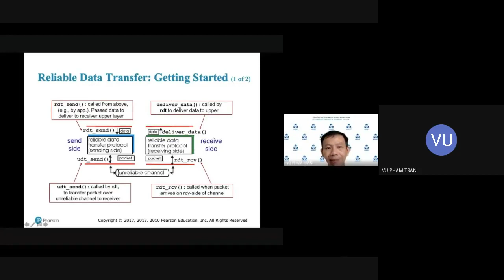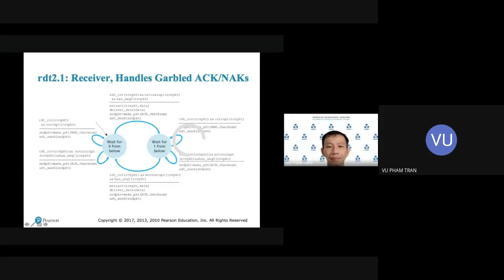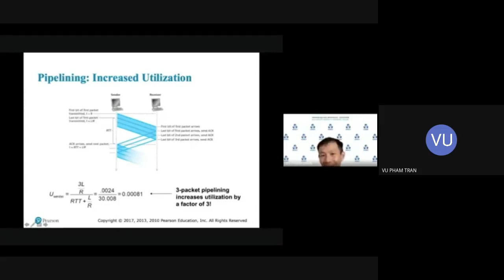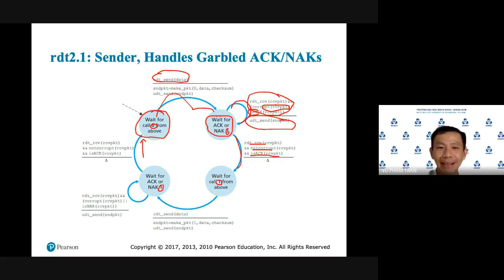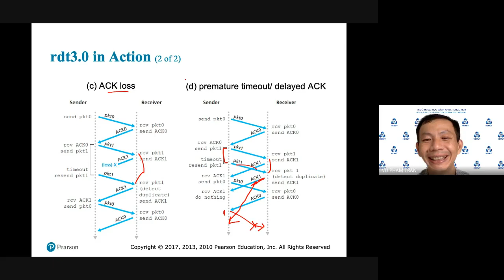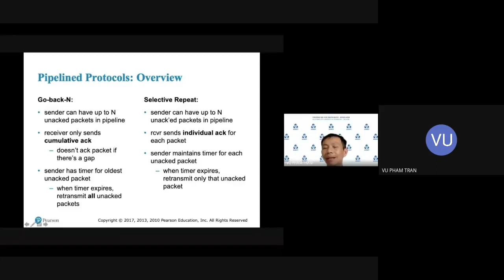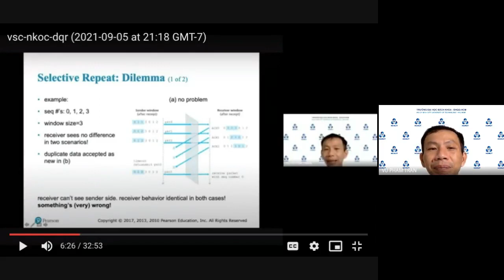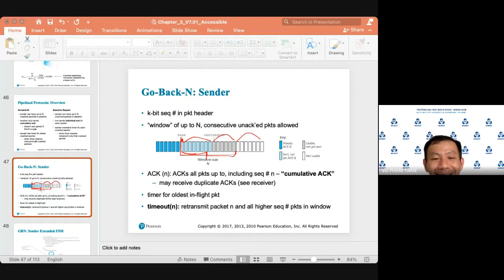HCMUT | Mạng máy tính - Buổi 5 - Lớp L4 - P1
Bài giảng mạng máy tính này là của thầy Phạm Trần Vũ trường DH.BK TPHCM (HCMUT)